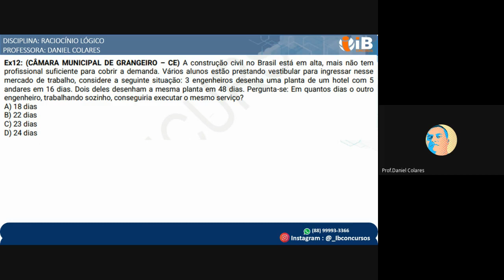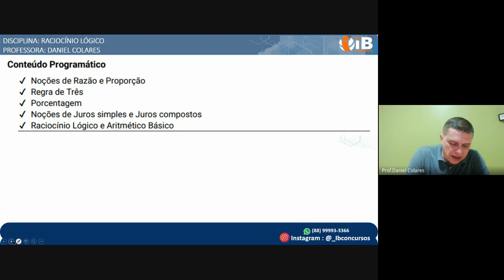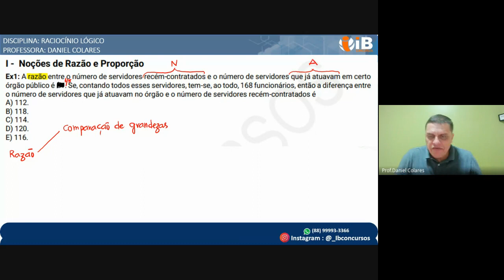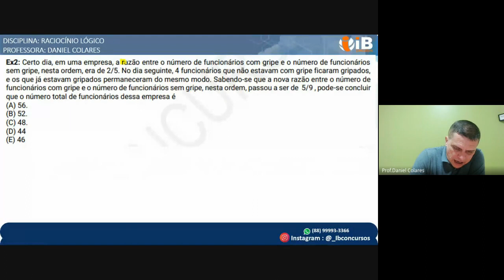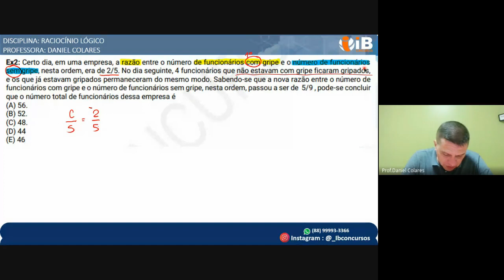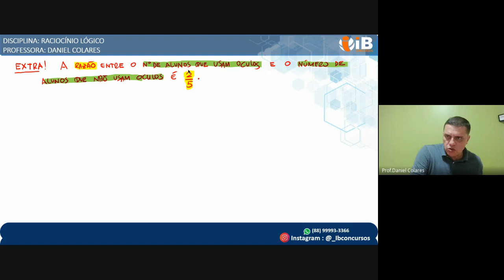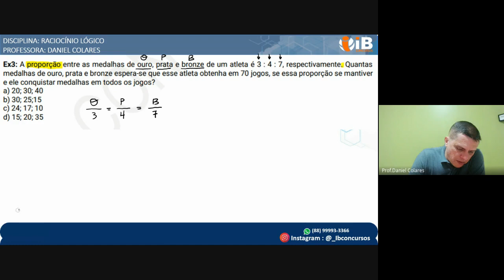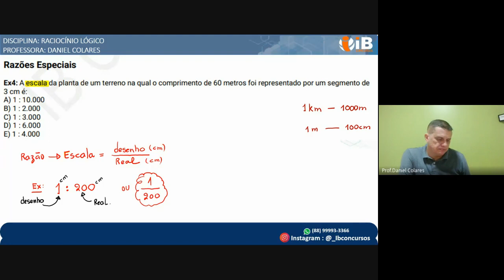CONCURSO DE ACOPIARA - RACIOCÍNIO LÓGICO - PROF. DANIEL COLARES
💥 CONCURSO DE ACOPIARA-CE
🚩 CONCURSO PREFEITURA DE ACOPIARA-CE🚩

🔥 ESPECÍFICA DE RACIOCÍNIO LÓGICO MATEMÁTICO🔥
🔵 FOCO 100%  BANCA UPA🔵
 INSCRIÇÕES ABERTAS
 Faça sua inscrição e tenha acesso ainda hoje a toda plataforma

📝 Curso Raciocínio Lógico matemático,  comum a todos os cargos nível médio e superior da prefeitura de ACOPIARA.

Disciplina:
✅ RACIOCÍNIO LÓGICO MATEMÁTICO/ Prof. Daniel Colares

☑️ Aulas ao VIVO ( meet),  fica gravado na plataforma
☑️ Pode interagir aluno- professor
☑️ Material PDF,  SIMULADOS, RESOLUÇÃO DE PROVAS anteriores